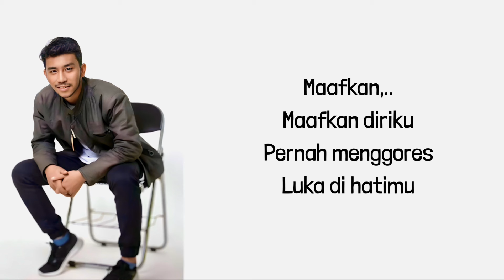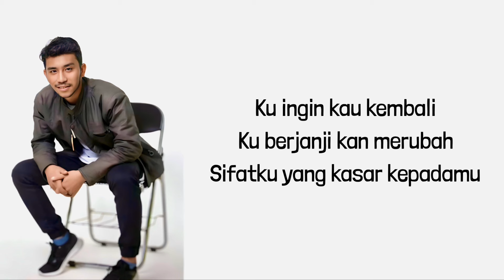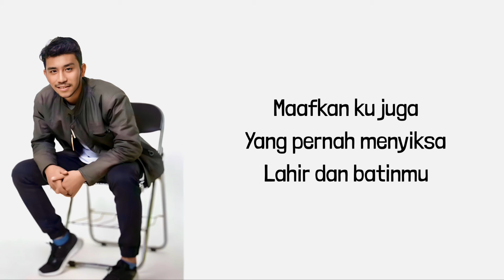Astroni - Maafkan Kasarku ( Lirik Lagu )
Video Lyrics :
Astroni Maafkan Kasarku Lirik